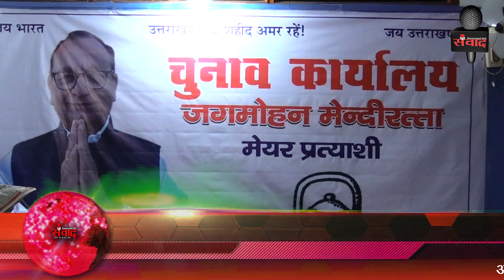निर्दलीय प्रत्याशी जगमोहन मेहंदीरत्ता ने किया कार्यालय का उद्घाटनSAMVAAD365